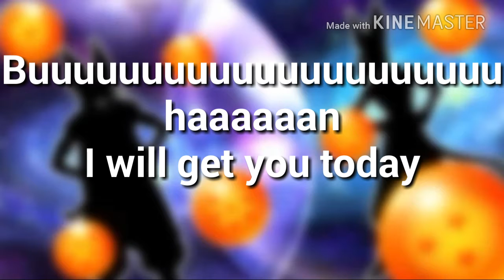God dammit buu |Dragon Ball Z Dokkan Battle